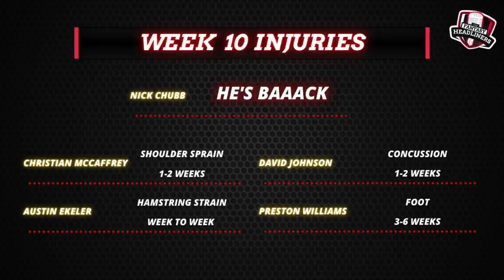2020 Fantasy Football - Week 10 Injury Updates - CMC Out Again!!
2020 Fantasy Football - Week 10 Injury Updates - CMC Out Again!!

2020 Fantasy Football is here! With the NFL season is here so let's take some time to take a look at the top running backs and the top wide receivers in the NFL that are currently dealing with injuries and see if they should be a fantasy football start or sit in Week 10 of the NFL season. In this episode of The Fantasy Headliners Fantasy Football Podcast Jake and Ethan will give fantasy football advice and break down injuries to running backs and wide receivers to determine if they are starts or sits for week 10 of the 2020 Fantasy Football season. Who are the running backs and wide receivers you start for your fantasy football team this week?